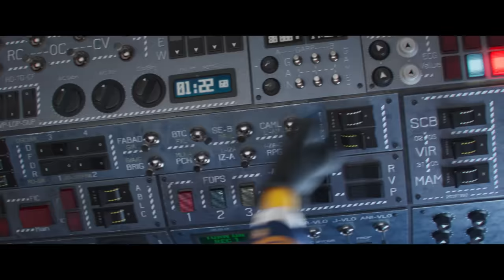Minions: Nace un Villano – Tráiler Oficial (Universal Pictures) HD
30 de junio solo en cines

Género:  Acción - comedia.
Elenco: Steve Carell, Taraji P. Henson, Michelle Yeoh, RZA, Jean-Claude Van Damme, Lucy Lawless, Dolph Lundgren, Danny Trejo, Russell Brand, con Julie Andrews y Alan Arkin
Dirección: Kyle Balda
Co-Dirección: Brad Ableson, Jonathan del Val
Producción: Chris Meledandri, Janet Healy, Chris Renaud

Este verano, de la franquicia animada mundial más grande de la historia, llega la historia original de cómo el supervillano más grande del mundo conoció por primera vez a sus icónicos Minions, creó el equipo más despreciable del cine y se enfrentó a la fuerza criminal más imparable jamás reunida en Minions: Nace Un Villano.

Mucho antes de convertirse en el maestro del mal, Gru (Steve Carell, nominado al Oscar®) era solo un niño de 12 años de los suburbios en la década de 1970, que planea apoderarse del mundo desde su sótano. No le va especialmente bien. Cuando Gru se cruza con los Minions, incluidos Kevin, Stuart, Bob y Otto, un nuevo Minion con aparatos ortopédicos y una necesidad desesperada de complacer, esta familia inesperada une fuerzas. Juntos, construyen su primera guarida, diseñan sus primeras armas y se esfuerzan por ejecutar sus primeras misiones.

Cuando el infame supergrupo de supervillanos, Los Vicious 6, expulsa a su líder, el legendario luchador de artes marciales Wild Knuckles (Alan Arkin, ganador del Oscar®), Gru, su más ferviente admirador, es entrevistado para convertirse en su miembro más nuevo. Los Vicious 6 no están impresionado por el diminuto aspirante a villano, pero luego Gru los engaña (y los enfurecerá), y de pronto se encuentra a sí mismo como el enemigo mortal de la cúspide del mal. Con Gru huyendo, los Minions intentan dominar el arte del kung fu para ayudar a salvarlo, y Gru descubre que incluso los malos necesitan un poco de ayuda de sus amigos.

Con la acción más espectacular que cualquier película en la historia de Illumination y repleta del humor subversivo característico de la franquicia, Minions: Nace Un Villano está protagonizada por un nuevo y emocionante elenco, que incluye a Los Vicious 6: Taraji P. Henson como la líder tranquila y confiada Belle Bottom, cuyo cinturón de cadena se convierte en una letal de bola de discoteca; Jean-Claude Van Damme como el nihilista Jean Clawed, que está armado (literalmente) con una garra robótica gigante; Lucy Lawless como Nunchuck, cuyo hábito tradicional de monja oculta sus mortíferos chacos; Dolph Lundgren como el campeón sueco de patinaje sobre ruedas Svengeance, que lanza patadas giratorias a sus enemigos con sus patines con púas; y Danny Trejo como Stronghold, cuyas gigantescas manos de hierro son tanto una amenaza para los demás como una carga para él.

La película también está protagonizada por Russell Brand como el joven Dr. Nefario, un aspirante a científico loco, Michelle Yeoh como Master Chow, una acupunturista con locas habilidades de kung fu, y la ganadora del Oscar® Julie Andrews como la madre enloquecedoramente egocéntrica de Gru.

Dirigido por los creadores originales de la franquicia, Minions: The Rise of Gru es producido por el visionario fundador y CEO de Illumination, Chris Meledandri, y sus colaboradores de toda la vida, Janet Healy y Chris Renaud. La película está dirigida por el cineasta de la franquicia Kyle Balda (Mi villano favorito 3, Minions), codirigida por Brad Ableson (Los Simpson) y Jonathan del Val (películas La vida secreta de tus mascotas), y presenta la icónica voz de Pierre Coffin como los Minions y una excelente banda sonora de los 70, cortesía del legendario productor musical Jack Antonoff, ganador de un Grammy.